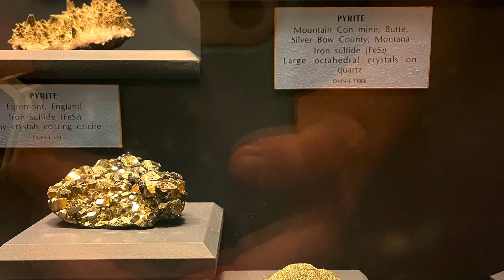Colorado Adventure July 2023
Rock climbing in golden and other shenanigans